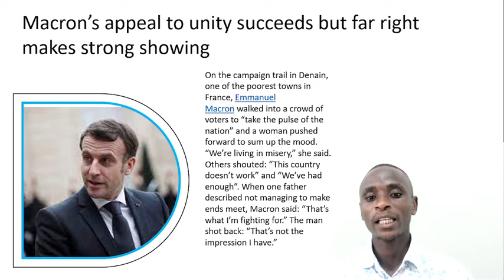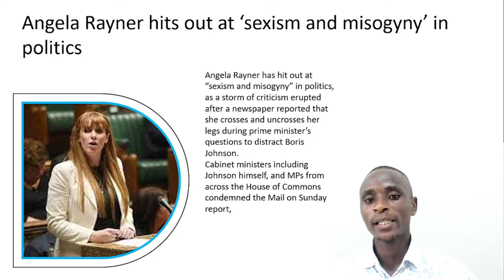United Kingdom Headlines Today | Angela Rayner hits out at ‘sexism and misogyny’ in politics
United Kingdom Headlines Today
1:Macron’s appeal to unity succeeds but far right makes strong showing
2:Angela Rayner hits out at ‘sexism and misogyny’ in politics
3:Donald Trump urges the Queen to punish Sussexes' 'disrespect'
4:Large fire at oil depot in Russia's Bryansk, near Ukraine